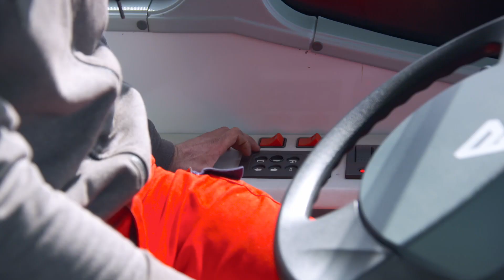Guy Martin drives Equipmake's electric bus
As part of his investigations into electric vehicles for Channel 4, Guy Martin got the chance to drive Equipmake's electric bus.